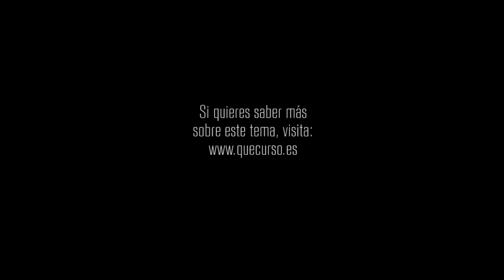Teoría vs práctica 1x66 "Una luz de esperanza"